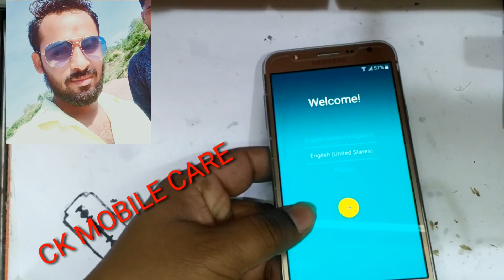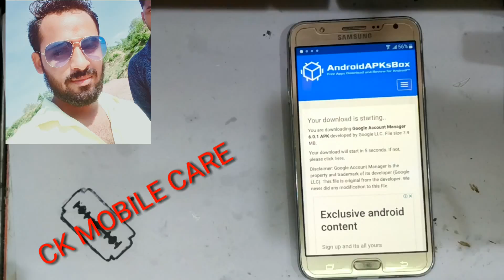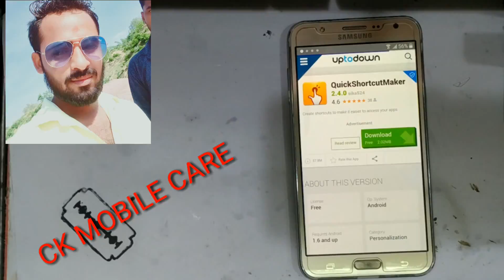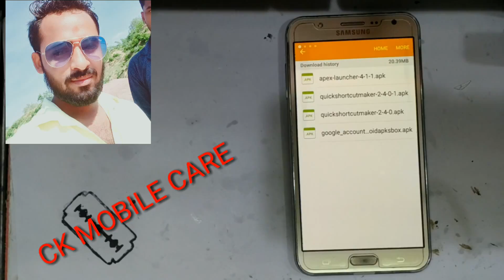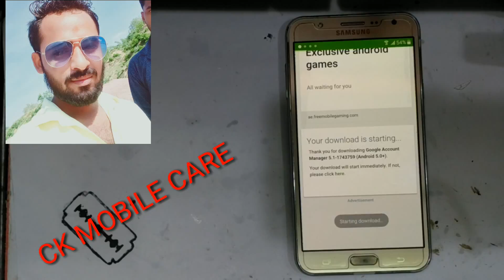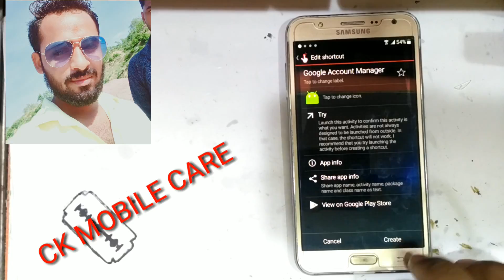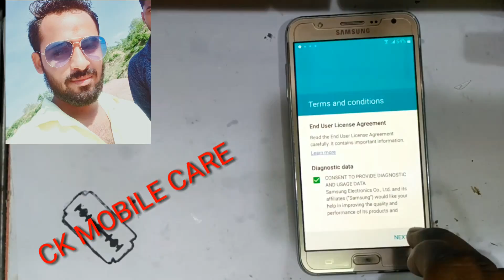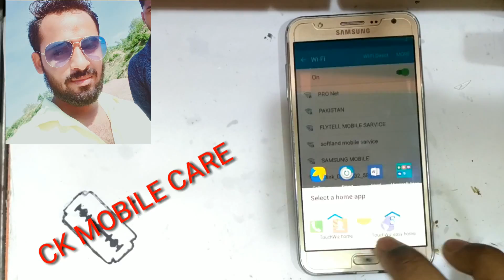Google Account Frp Bypass Without PC Samsung J7,J5,A5,A7,C7,C9,J2,J3,S8+, new trick 2019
Google Account Manager_v6.0.1_apkpure.com
quickshortcutmaker-2-4-0